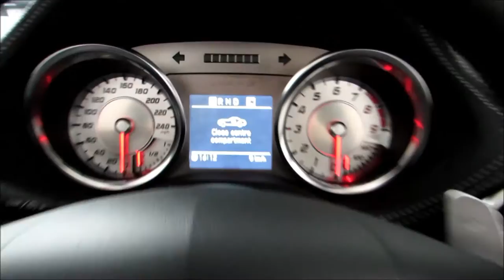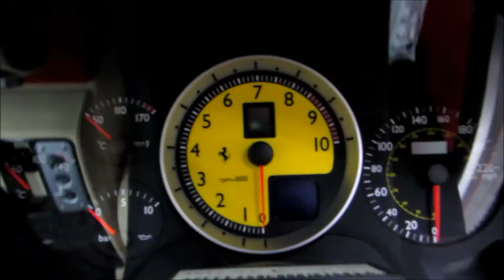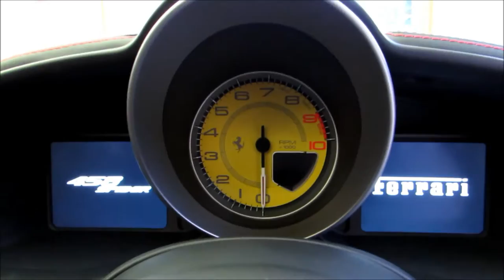TOUR AROUND WILLIAM LOUGHRAN!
Yesterday i visited a local Supercar Showroom William Loughran, this guy has a mansion of a house converted into a Supercar Heaven of a showroom, in this video i just focused on the 458 Spider, F430 Spider, SLS Roadster, and there fantastic very rare 458 SpecialeA, i've been down many of times so expect soon more videos from this dealership including a vlog that i did when i first sat in the SpecialeA and put the roof down :0, but in this video i sat in my first SLS, and 430 Spider which i was over the moon about, i really hope you liked the way i've put this video together, and if you do then please share, like and subscribe, :)

ALL FILMED WITH MY CANON POWERSHOT SX50 HS!

PLEASE CHECK OUT MY FACEBOOK PAGE TO SEE ALL THE PHOTOS AND LATEST UPLOADS!!